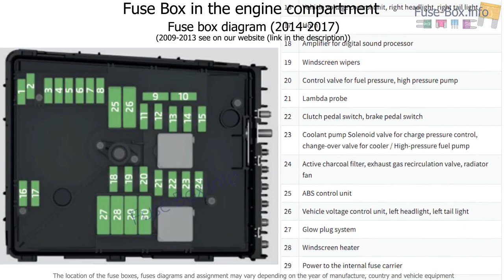Fuse box location and diagrams: Skoda Yeti (2009-2017)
Fuse box diagram (location and assignment of electrical fuses) for Skoda Yeti (2009, 2010, 2011, 2012, 2013, 2014, 2015, 2016, 2017).